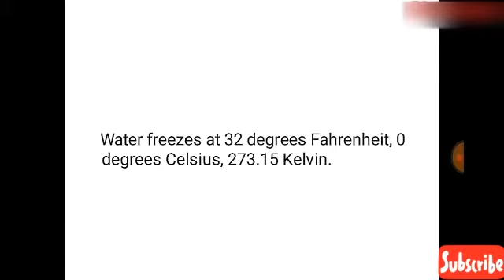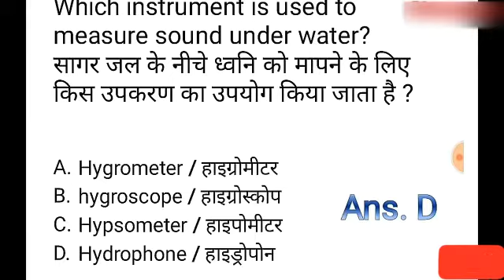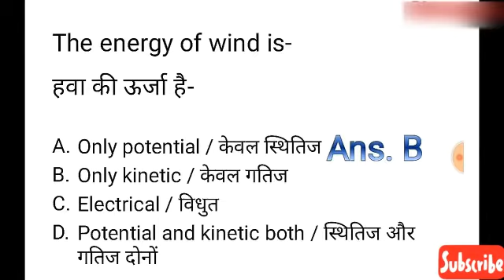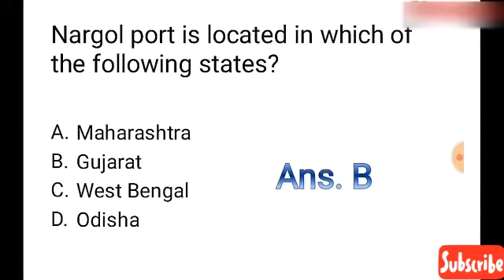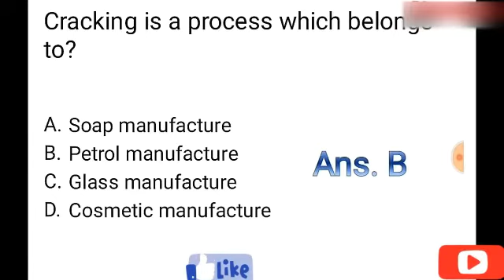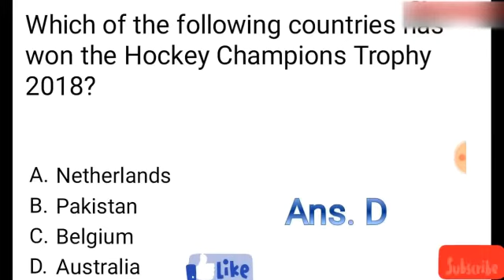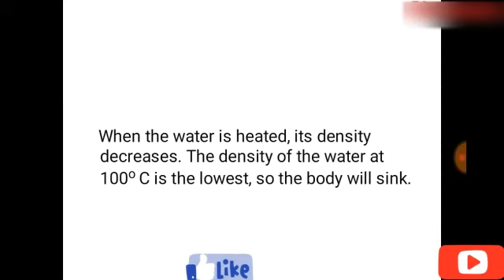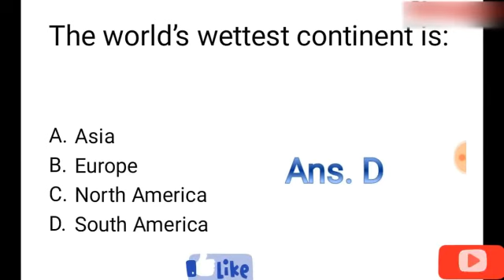DRDO imp question